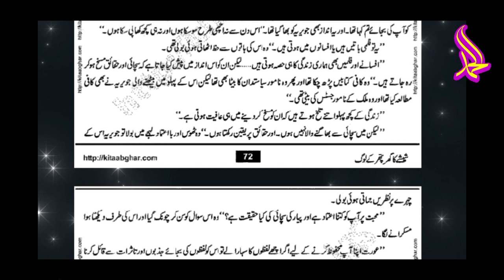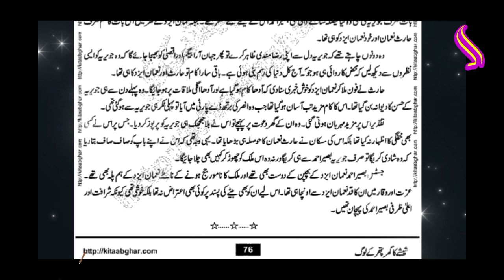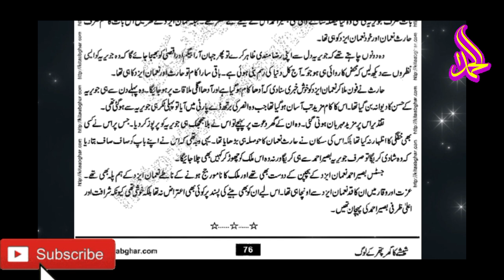Revenge Based UrduNovel Sheeshe ka Ghar patthar ke log By Mohammad Fayaz Mahi part 4 zubinafayyaz 💖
About story : Very interesting Hearttouching Emotional Novel
Sheeshe ke Ghar,
Patthar ke log.
By Mohammad Fayaz Mahi
Beautiful Complete Urdu Novel
Revenge Based
Political Based
Prostitute story
Romantic story Moral Story
Like Complete Package 💖👌